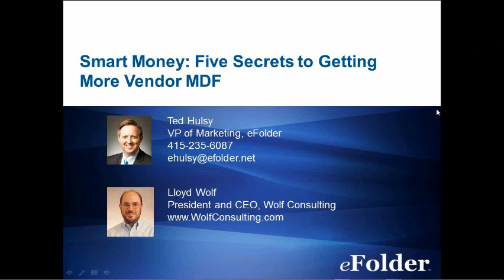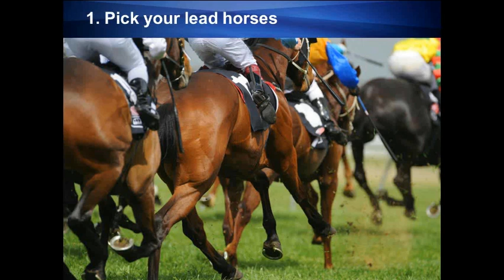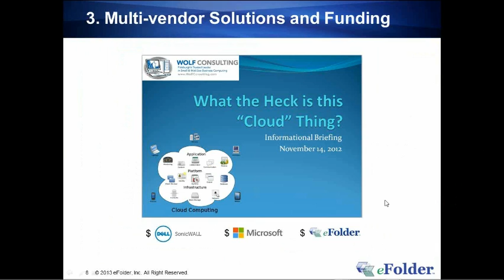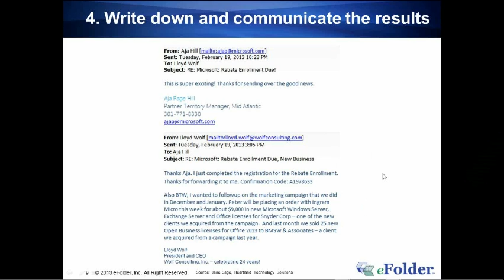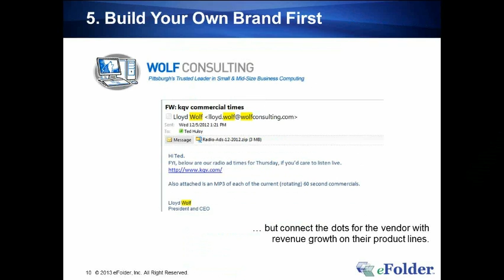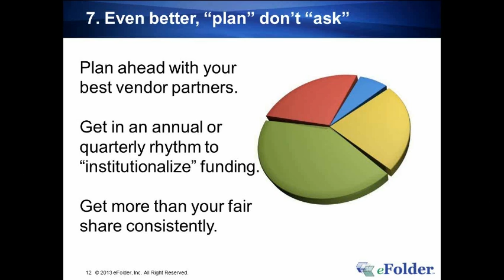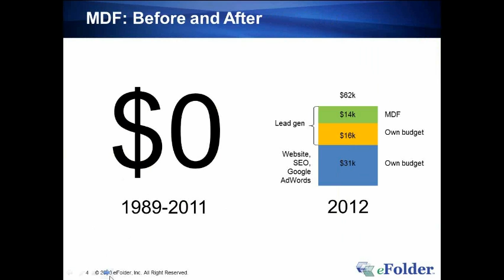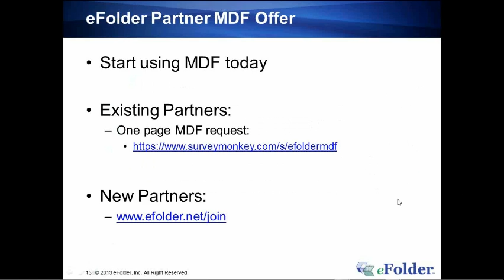eFolder Webinar, Smart Money: Five Secrets to Getting More Vendor MDF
eFolder partner Lloyd Wolf shares his secrets on how to get more vendor MDF. There are a few simple "tricks of the trade" that partners should follow to get more than your fair share of marketing dollars from your vendors. Lloyd tells it all and he shares how he has radically improved his own marketing, partly with vendor dollars.